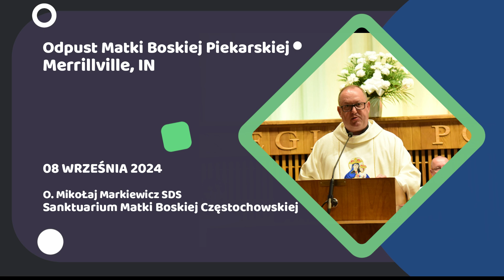Odpust Matki Boskiej Piekarskiej i II Pielgrzymka Ślązaków - reportaż Andrzeja Baraniaka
Andrzej Baraniak przygotował szczegółową relację z Odpustu Matki Boskiej Piekarskiej oraz II Pielgrzymki Ślązaków mieszkających w Chicago i USA do sanktuarium Matki Boskiej Częstochowskiej w Merrillville, IN, gdzie znajduje się Śląska kapliczka Matki Boskiej Piekarskiej. Uroczystość miała miejsce w niedzielę, 8 września 2024 roku.

W swoim autorskim programie radiowym "Polonijny Magazyn Informacyjny" Andrzej Baraniak zaprezentował reportaż audio z tego wyjątkowego wydarzenia, które gromadziło licznych przedstawicieli śląskiej społeczności oraz polonii. Relacja z pielgrzymki ukazała się również w prasie polonijnej, w artykule opublikowanym na łamach Dziennika Związkowego.

Zapraszamy do zapoznania się z pełnym artykułem:
Ślązacy pielgrzymowali do Matki Boskiej Piekarskiej w Merrillville.